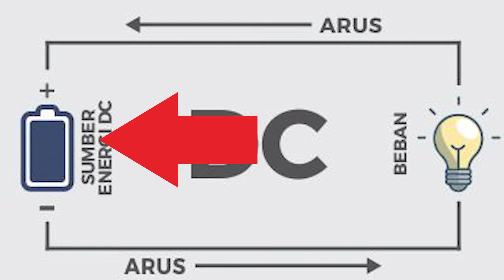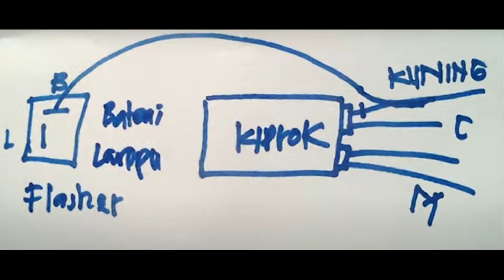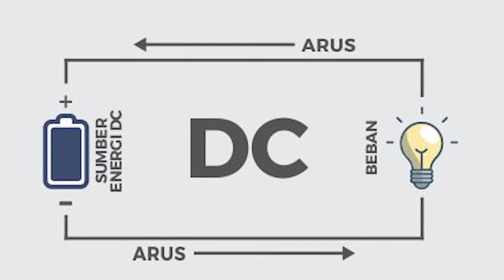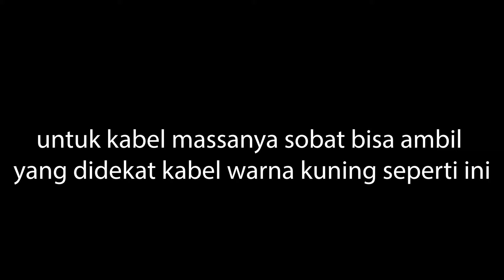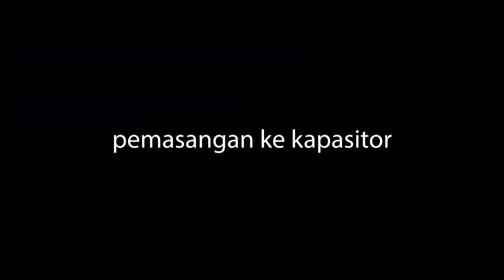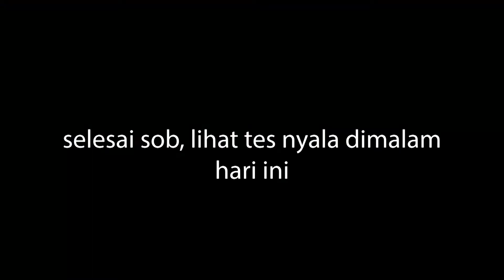Experiment memasang elco untuk lampu LED NVL | stabil dan terang pakai ELCO | bagian 2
experiment merakit lampu LED dengan tambahan elco pada NVL ini bertujuan meng-informasi sobat semua kalau akan mengganti lampu LED pada NVL, tidak perlu lagi harus mengubah arus AC menjadi arus DC. solusi agar tidak merubahnya menjadi DC berikut ulasannya:

banyak yang komentar komplain dan kasar bahasanya, namanya juga experiment jika memakai elco jenis ini membahayakan kita bisa ganti dengan elco jenis lain kok sob.